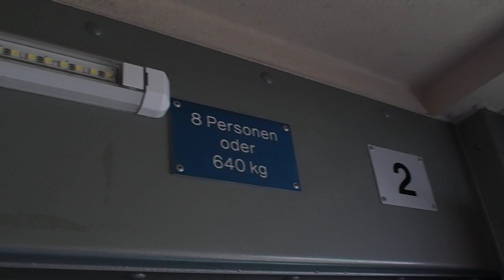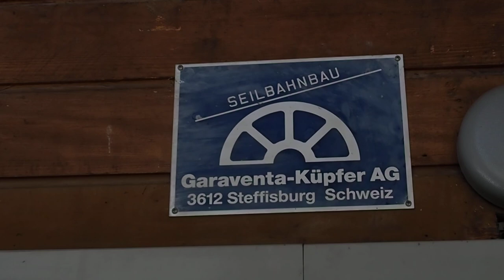Luftseilbahn Fürgangen - Bellwald (Talfahrt)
Talfahrt mit der Luftseilbahn Fürgangen - Bellwald/Schweiz. Erbaut 1956 durch Habegger/Thun. Nachgerüstete 8-Personen Kabinen von Gangloff/Bern. Die Anlage, mit welcher man Bellwald verkehrstechnisch erschlossen hatte, wurde später von Garaventa-Küpfer überarbeitet. Die Strasse von Fürgangen nach Bellwald existiert erst seit 1962. Mit der Realisierung der direkten Seilbahnverbindung von Fiesch nach Bellwald dürfte diese altehrwürdige Pendelbahn ersetzt werden.

Cable car Fürgangen - Bellwald/Switzerland. Built in 1956 by Habegger/Switzerland.

Discesa a valle integrale con la cabinovia Fürgangen -Bellwald/Svizzera. Cabinovia costruita nel 1956 da Habegger/Svizzera.

Téléphérique Fürgangen - Bellwald/Suisse. Construit en 1956 par Habegger/Suisse.